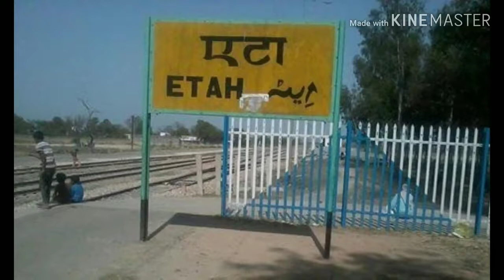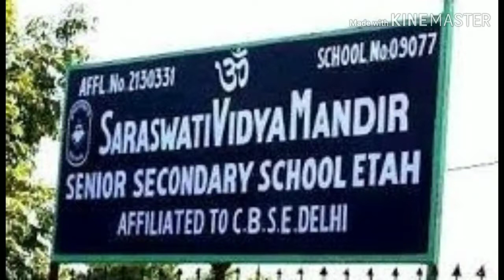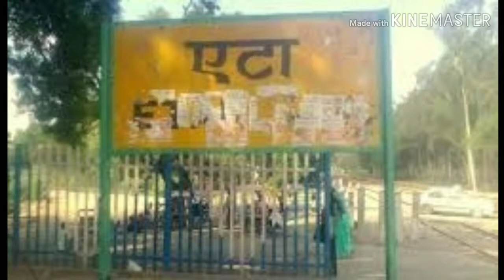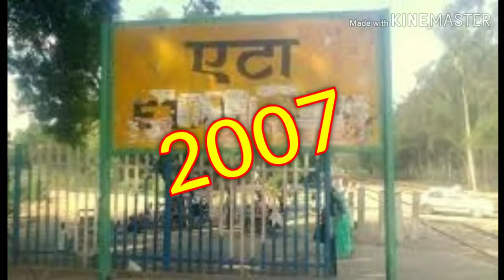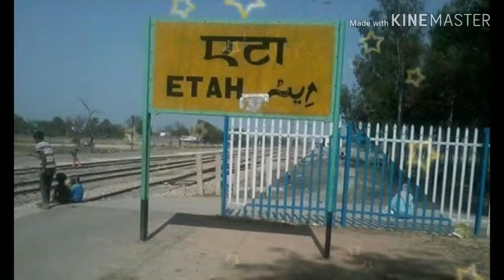Etah || एटा में राजनीति भाग 2